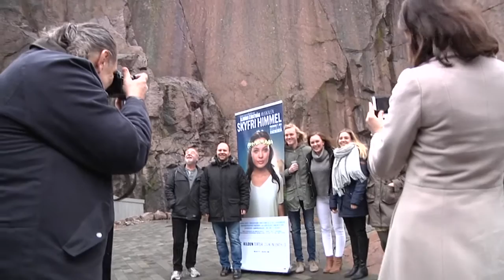Klart for Skyfri Himmel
7. juli 2015 har Bjørn Eidsvåg-musikalen SKYFRI HIMMEL premiere i Fjæreheia i Grimstad. Agder Teater presenterer Raylee, Agnes Kittelsen, Even Rasmussen, Jørn-Bjørn Fuller-Gee, Bjøro Hildebrandt, Ole Geir Feste, Anne Ma Usterud, Ann Ingrid Fuglestveit-Mortensen, William Otto Iversen og Silje Rom Hafnor.